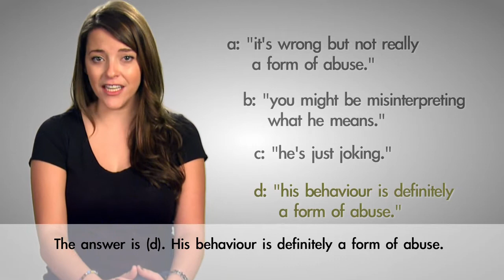Do you know "What It Is"? Quiz video 7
Do you know about sexual violence against youth? Would you challenge it? This video features actor Paula Brancati asking you an important question about the issues.

Want to test your knowledge and learn more? and play "What It Is.", a digital quiz on sexual violence against youth. The first step to challenging sexual violence is learning what it is.

"What It Is." is an initiative of METRAC, a not-for-profit community-based organization that prevents violence against women and youth Youth led the design and testing of the game.